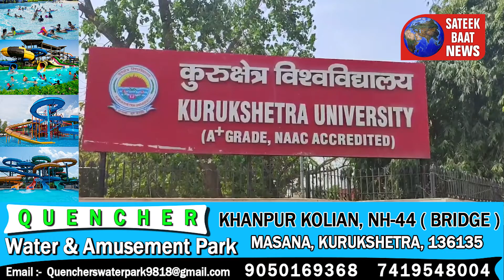KUK में हॉस्टल की फीस बढ़ाकर 9800 सौ रुपये कर दी, जिस को लेकर छात्र दिन-रात प्रदर्शन कर रहे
KUK में हॉस्टल की फीस बढ़ाकर 9800 सौ रुपये कर दी, जिस को लेकर छात्र दिन-रात  प्रदर्शन कर रहे | Kurukshetra